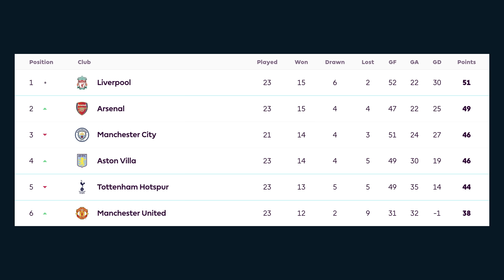(후토크) 오늘은 인간적으로 아스날이 잘했다. 피터 축하. 맨시티 리버풀 아스날 우승경쟁 대혼전 [아스날vs리버풀]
미소짓는 펩